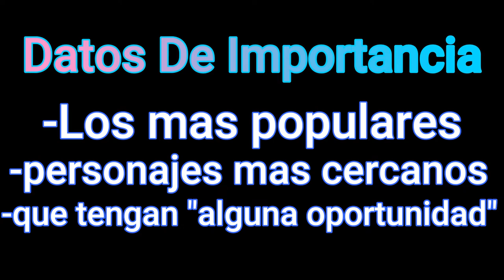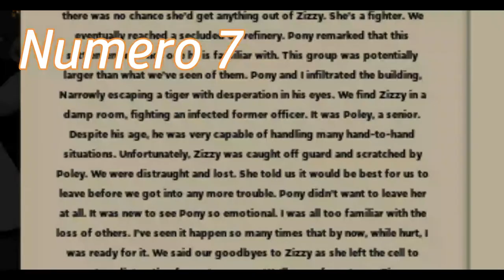Los ships mas populares de Piggy y su origen | Marchis pandy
todos los ships de Piggy ...
o bueno CASI todos los ships de piggy

si eres dueño o dueña de algún dibujo y quieres que te de créditos dime en la caja de comentarios